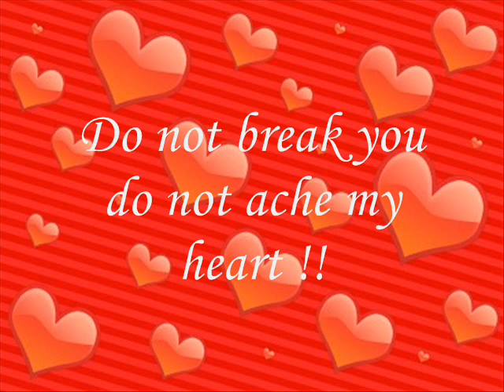BROTHER LOUIE By Maik